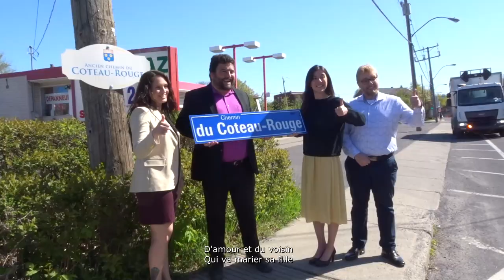LES GENS DE MON PAYS (Renée Claude)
Renée Claude est une chanteuse et actrice canadienne québécoise née le 3 juillet 1939 à Montréal (Québec) et morte le 12 mai 2020 dans la même ville emporté par la Covid-19. Depuis 2017, l’interprète séjournait dans une résidence montréalaise pour personnes âgées non autonomes en raison de la maladie d’Alzheimer,